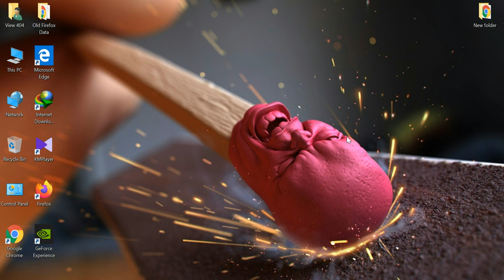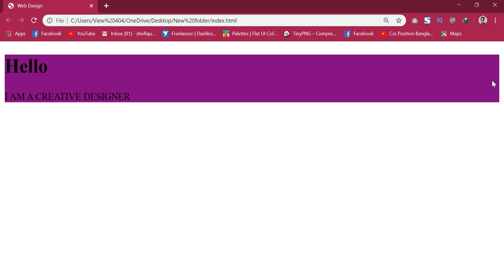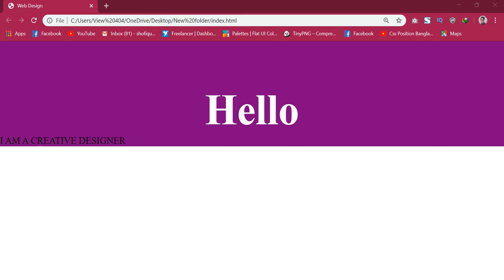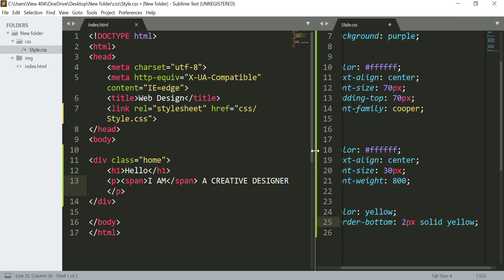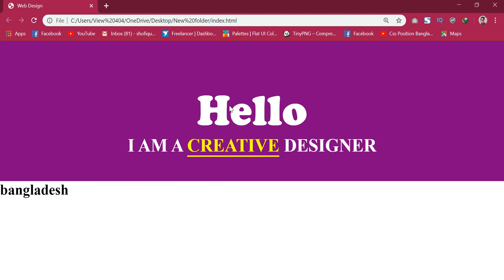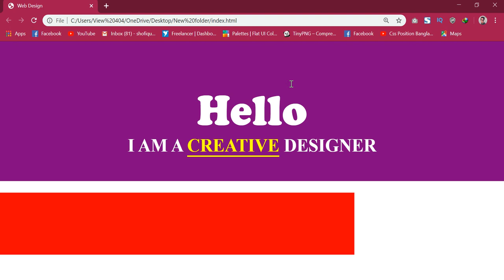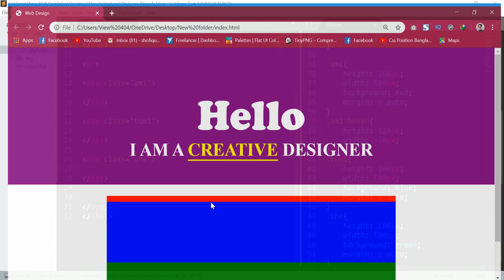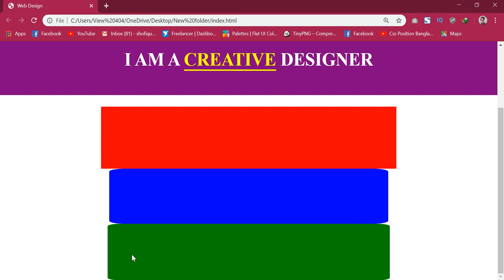Web Design Basic CSS Course Part 9 bangla 2023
_______________VIEW_____404______________

view 404,Web design basic css course Part 9 bangla 2020,home page design bangla tutorial 2020,landingpage design bangla 2020,box hover bangla tutorial 2020,
web site design bangla 2020,hover element bangla,
web design shofiqul,web design bangla tutorial,web design tutorial full,web design bangla tutorial full,
web design bangla tutorial,web design tutorial for beginners,basic css web design tutorial,free bangla tutorial,how to learn web design,web design courses,
basic web design,bangla web design tutorial,
web development tutorials for beginners,ওয়েব ডিজাইন,
বেসিক ওয়েব ডিজাইন,ওয়েব ডিজাইন টিউটোরিয়াল,আউটসোর্সিং,
ওয়েব ডিজাইন টিউটোরিয়াল,ফ্রিল্যান্সিং,ওয়েব ডিজাইন কোর্স,
ওয়েব ডিজাইন করে আয়,ওয়েব ডিজাইন কোর্স,